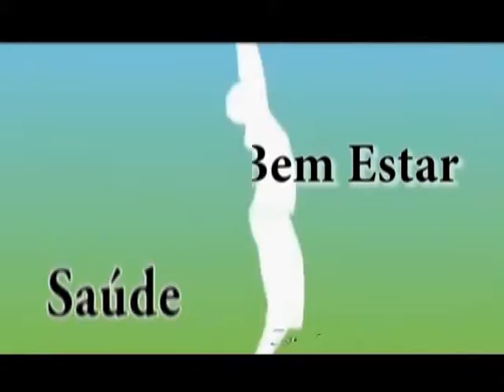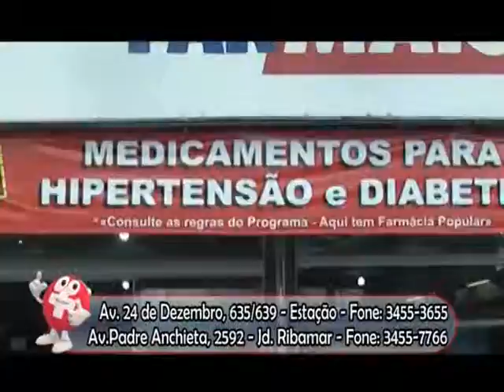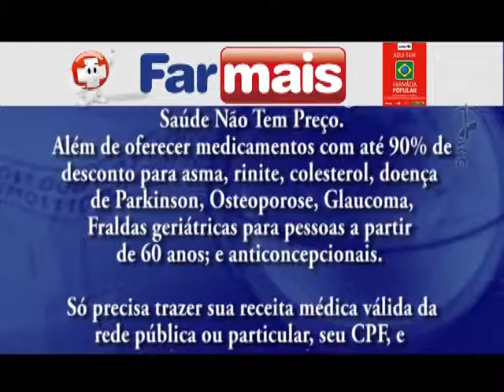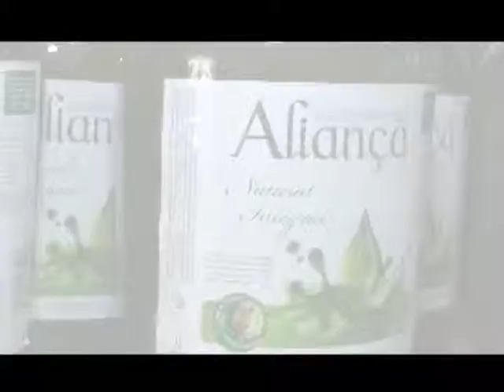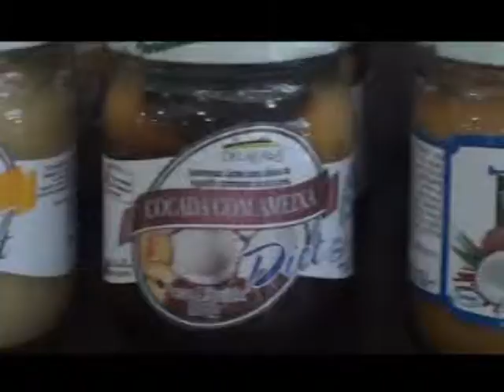Programa Socorro Mendonça entrevista Benedito Marcondes Sodré ex prefeito Peruíbe parte 01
ex prefeito de Peruibe parte 01